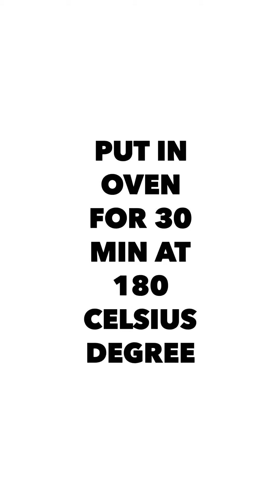Dina’s Cookhouse | Shepherd’s pie recipe ....مطبخ دينا | فطيرة الراعي